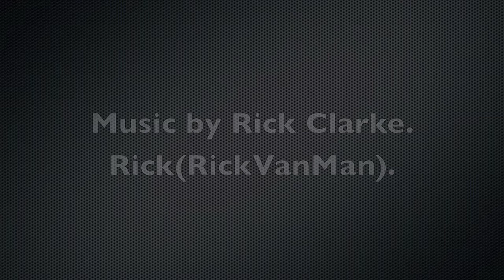part 4 restore chest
Chest if drawers restoration. Building up the two front drawers.